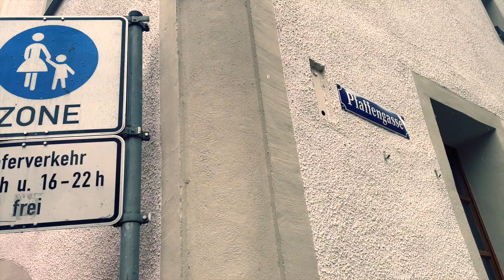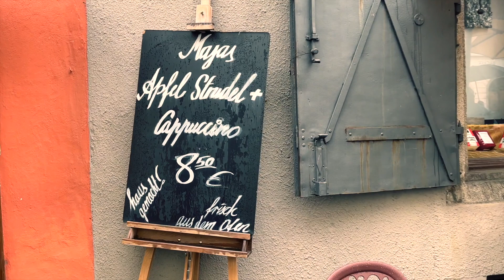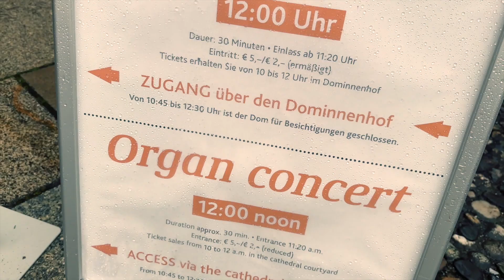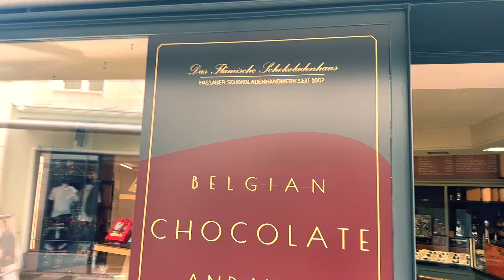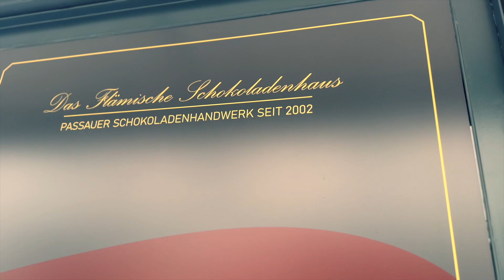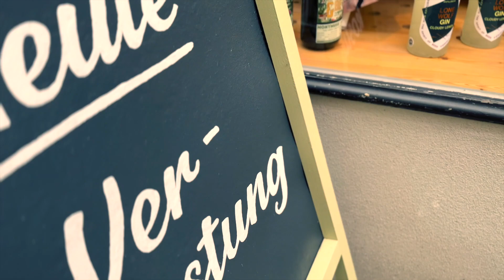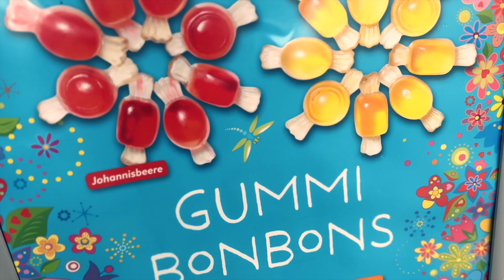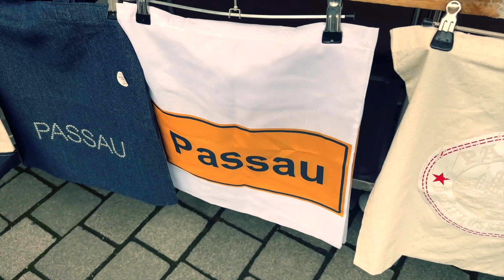Exploring Passau, Germany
The Danube, Inn and Ilz rivers met up in Passau, and we're just here for the architecture, chocolates and colored cobblestone streets.